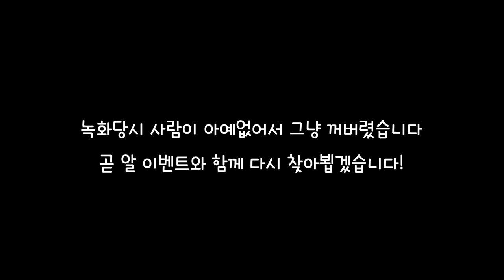[드래곤빌리지] 잠수왕의 33번째 복귀